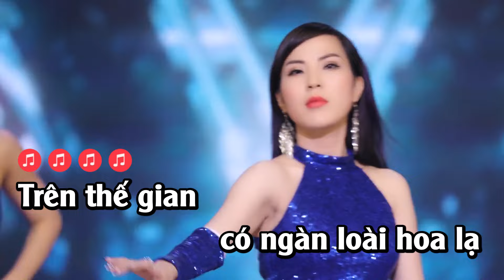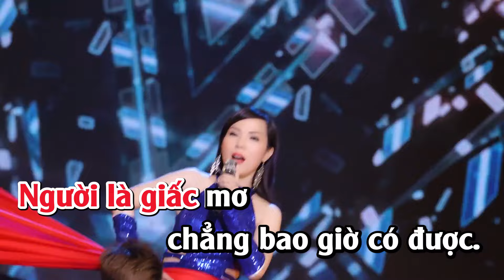KARAOKE TONE NỮ - XA LẠ HÓA NGƯỜI DƯNG REMIX - DIỆP HOÀI NGỌC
KARAOKE TONE NỮ - XA LẠ HÓA NGƯỜI DƯNG REMIX
Sáng tác: Diệp Hoài Ngọc
Ca sĩ: Diệp Hoài Ngọc
Kênh Youtube chính thức của ca sĩ Diệp Hoài Ngọc
Kênh sẽ cập nhật nhanh nhất những sản phẩm âm nhạc Trữ tình, Bolero, Dân Ca, Trữ Tình Remix, Karaoke Beat Chuẩn của Diệp Hoài Ngọc.